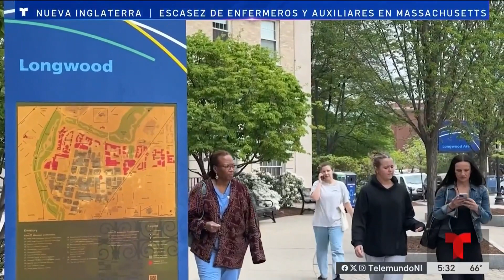Escasez de enfermeros y auxiliares en Massachusetts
Según un informe en Mass. cerca de un 30% de los trabajadores de salud son migrantes.